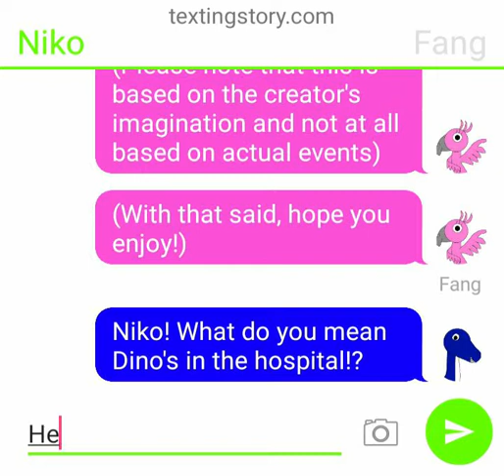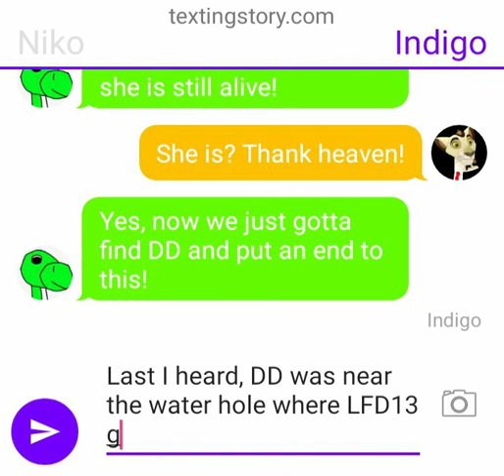Where's Dino? | Part 3